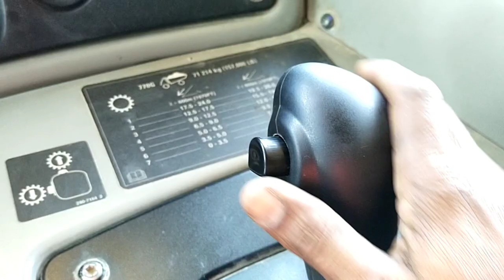Dalmia Bharat Cement Ltd Lanjiberna Limestone & Dolomite Mines Holpek Monster Mining driving Views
Mining ka driving views
Holpek mining driving
mining truck
Holpek
Sudip Toppo vlog
Holpek monster driving
Mining holpek driving teaching